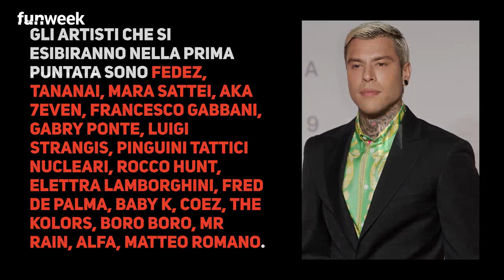Stasera in tv, Battiti live su Italia 1: la scaletta con i cantanti della prima serata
Battiti live” sta tornando ed accompagnerà per cinque settimane gli italiani pronti a seguire gli artisti che si esibiranno nel corso degli appuntamenti. La prima puntata andrà in onda questa sera su Italia 1 e per il sesto anno consecutivo Elisabetta Gregoraci e Alan Palmieri condurranno il programma.Insieme alla coppia ci sarà anche Mariasole Pollio che avrà il compito di raccogliere a caldo le emozioni del pubblico presente nelle piazze.

LEGGI ANCHE:-- Battiti live, Elisabetta Gregoraci difesa dai fan del programma: troppa attenzione sulle sue gaffes?